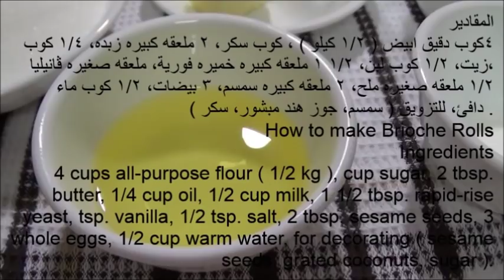طريقة عمل البريوش How to make Brioche Rolls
طريقة عمل البريوش
المقادير
٤كوب دقيق ابيض ( ٥٠٠) ، كوب سكر (٢٠٠ جرام)، ٢ ملعقه كبيره زبده (٢٨,٣٥) ، ١/٤ كوب زيت ( ٦٢,٥ ملل) ، ١/٢ كوب لبن (١٢٥ ملل)، ١/٢ ١ ملعقه كبيره خميره فورية  (١٢,٧٦ جرام) ، ملعقه صغيره ڤانيليا (٥ جرام)  ، ١/٢ ملعقه صغيره ملح (٢,٨٤ جرام)، ٢ ملعقه كبيره سمسم (٨ جرام) ، ٣ بيضات، ١/٢ كوب ماء دافئ (١٢٥ ملل) ، للتزويق ( سمسم، جوز هند مبشور، سكر ) .
How to make Brioche Rolls
Ingredients
 4 cups all-purpose flour (500 kg ), cup sugar (200 g) , 2 tbsp. butter (28.35 g), 1/4 cup oil (62.5 ml), 1/2 cup milk (125 ml), 1 1/2 tbsp. rapid-rise yeast (12.76 g) ,one  tsp. vanilla (5 g) , 1/2 tsp. salt (2.84 g) , 2 tbsp. sesame seeds (8 g) , 3 whole eggs, 1/2 cup warm water (125 ml) , for decorating ( sesame seeds, grated coconuts, sugar ).